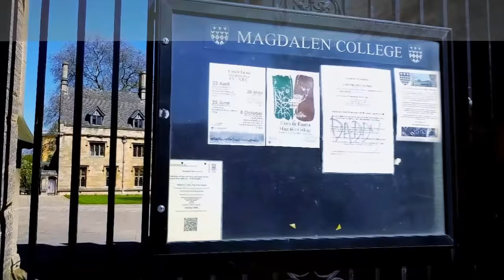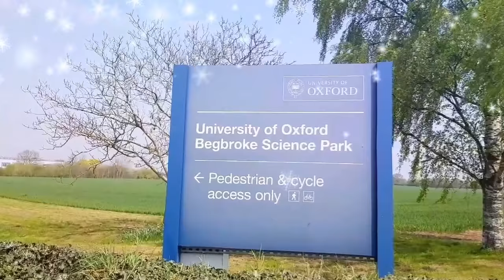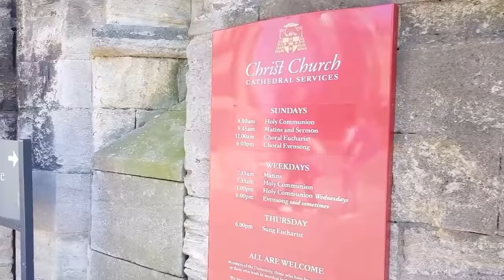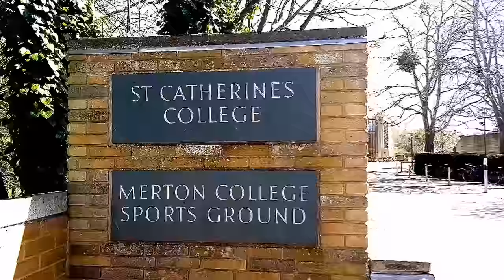Universities & Colleges in Oxford -II | Oxford University, by welcometooxford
Colleges and Universities in Oxford

Oxford -  City of Intellectuals, City of Oxford University and Oxford Brookes University.

Oxford is worldwide renowned because of its beast university in the world.
We are blessed to live in this city , so we thought of sharing this to the entire world by capture few glimpse through the video.

welcometooxford
welcometo oxford

Oxford University
Oxford Brookes University